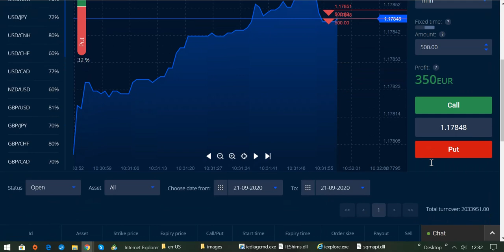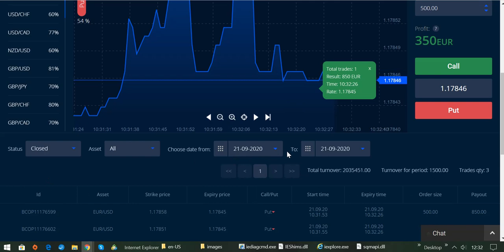LIVE TRADING AM MITTAG MIT BROKER BINARYCENT